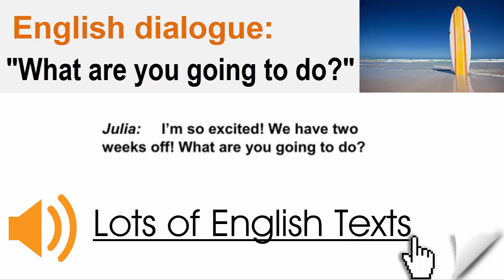English dialogue - What are you going to do | Lots of English Texts with Audio